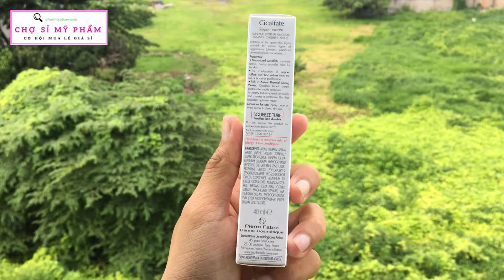AVÈNE CICALFATE RESTORATIVE SKIN CREAM - KEM PHỤC HỒI DA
Kem phục hồi da Avène Cicalfate Restorative Skin Cream 40ml
Kem làm lành da, chống nhiễm khuẩn Cicalfate của thương hiệu dược Mỹ phẩm Avène không chỉ giúp làn da dịu mát, chống kích ứng, mà những hoạt chất đặc biệt còn hỗ trợ hồi phục da, kích thích tái tạo da, làm lành vết thương và lành sẹo mau chóng.
Sản phẫm chính hãng có tem chống giả của NHẬT MINH DƯƠNG
Dòng kem avene có các loại sau :
1. KEM DƯỠNG ẨM CHO DA KHÔ AVENE RICH COMPENSATING 50ML
2. KEM DƯỠNG VÀ BẢO VỆ DA TAY KHÔNG BỊ KHÔ NỨT AVENE COLD CREAM HAND CREAM 50ML
3. KEM LÀM GIẢM KHÔ NGỨA DA AVENE XERACALM A.D LIPID-REPLENISHING CREAM 200ML